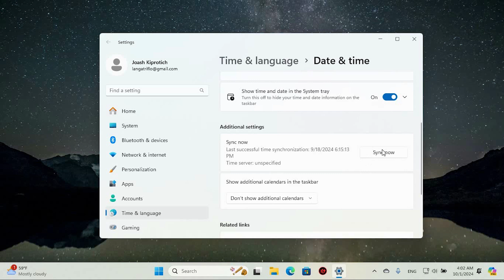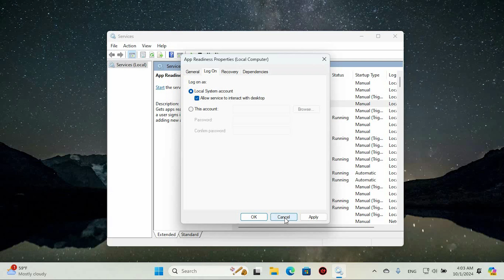How To Fix The License Manager Is Not Functioning or Is Improperly Installed - Easy Fix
Getting the error “The License Manager is not functioning or is improperly installed” when launching an Autodesk product? This video shows how to fix it and get your software running again.

This issue is usually caused by corrupted licensing services, missing files, or conflicts with Windows updates. It commonly affects users of AutoCAD, Revit, Maya, and other Autodesk applications.

➤ fix license manager not functioning autodesk
➤ autodesk license error on startup
➤ how to reinstall autodesk license service
➤ license manager improperly installed fix
➤ error 1.1.305 autodesk
➤ troubleshoot autodesk license issue
➤ license service not running windows 11
➤ reset autodesk licensing components
➤ fix autodesk software won’t launch
➤ repair autodesk desktop licensing service

Works on Windows 10 and Windows 11 for all Autodesk desktop applications.